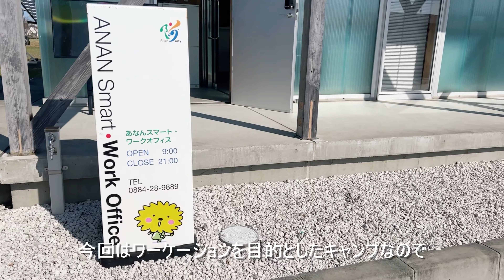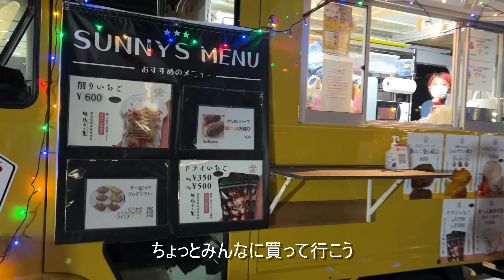【街中キャンプDay1】超快適！ワーケーションキャンプ実証in阿南市科学センター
近隣に商店・病院・銭湯などの生活環境が整った立地の中でのキャンプ🏕

名付けて【街中キャンプ】
の実証実験(阿南市トライアル・サウンディング活用)が行われました。

12/10(土).12/11(日)にまぜのおかオートキャンプ場にて四国の右下まるごとキャンプのPRイベントが開催されます！
入場無料✨お待ちしております💪
詳しくはこちら↓